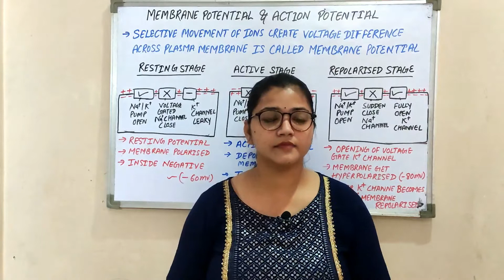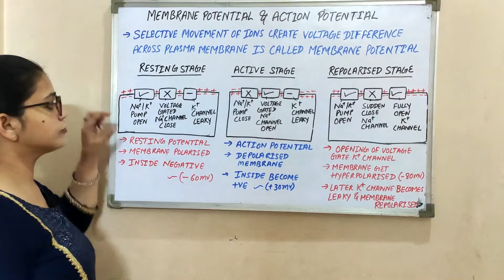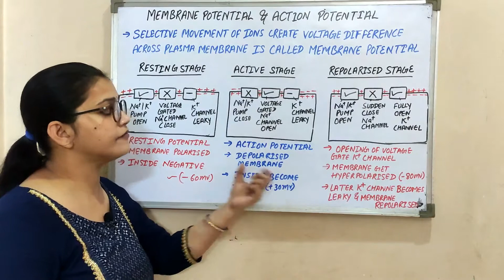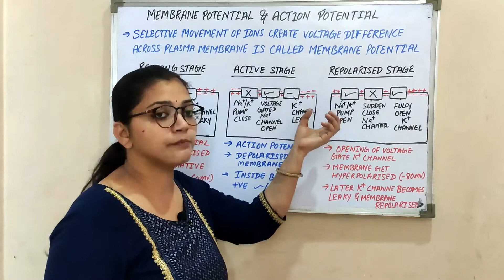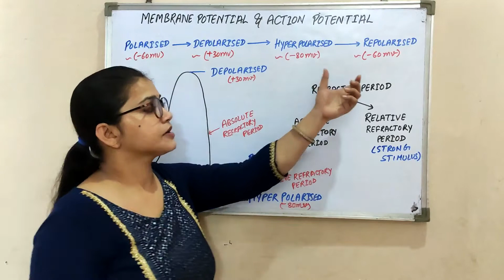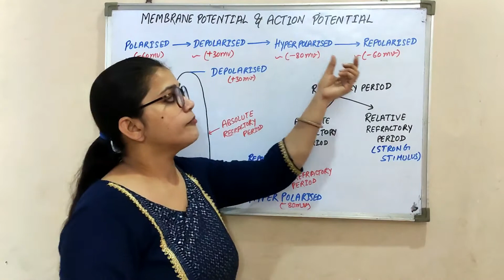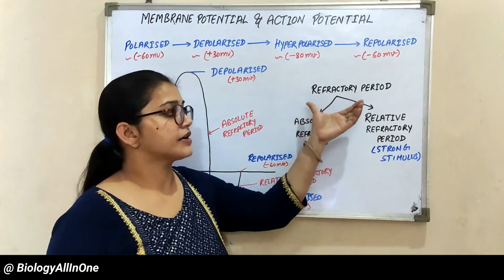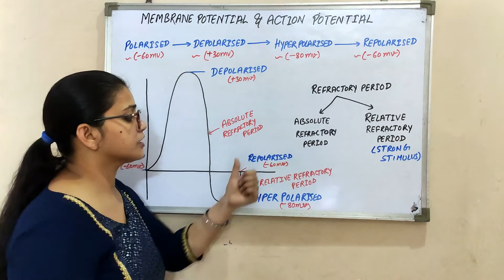Membrane Potential & Action Potential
In this video we describe about Membrane  Potential & Action Potential

|| Please Like | Comment | Share for support ||